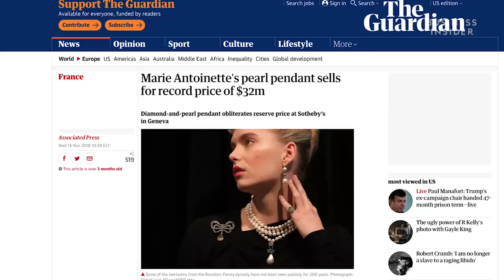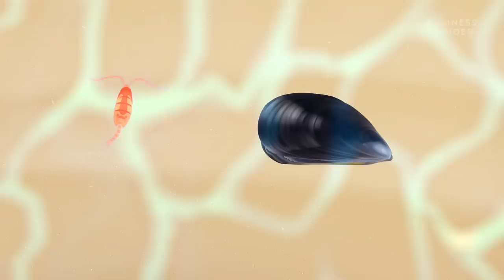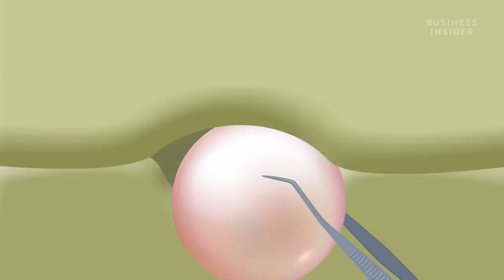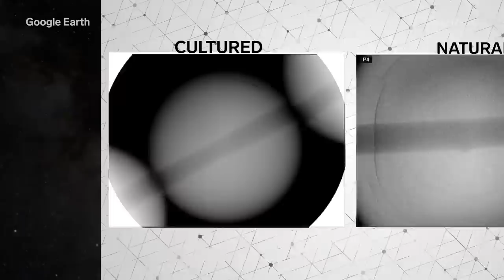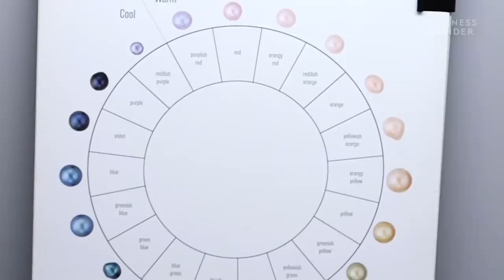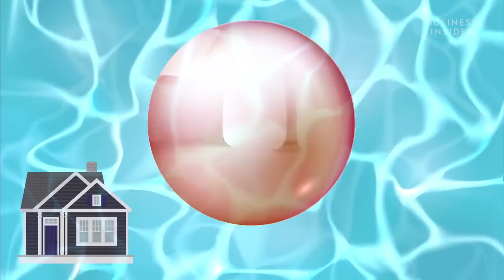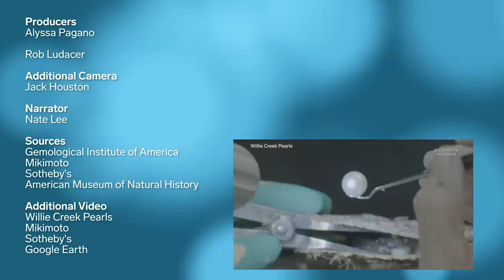Why Pearls Are So Expensive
Pearls come in many different colors and sizes, and these variables help determine their value. The most expensive pearl ever sold was Marie Antoinette's pendant. It went for $32 million in a 2018 Sotheby's auction. Celebrities like Rihanna, Uma Thurman, and Cardi B all adorned themselves in pearls for last year's Met Gala.